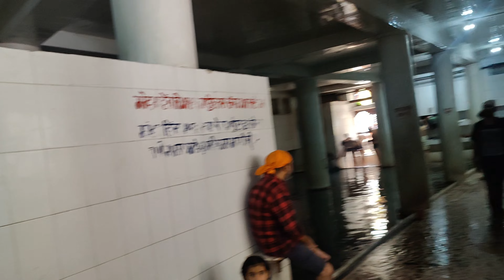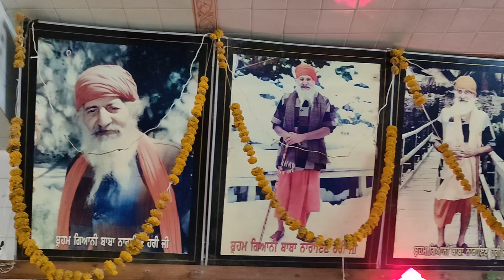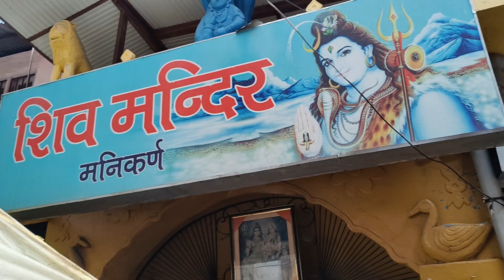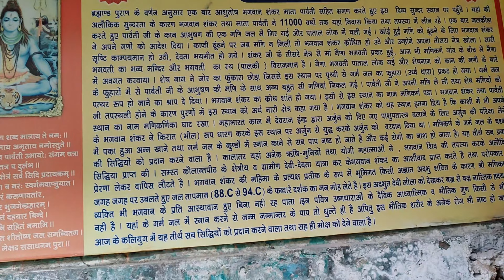Vlog161|| मणिकर्ण का नाम क्यों रखा गया मणिकर्ण Real Story || MUST WATCH THIS VLOG GUY'S ☺️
Manikaran Himachal Pradesh is famous for Manikaran Gurudwara sahib and Shiv temple Manikaran which are having very much historic importance. How to reach Manikaran is shown in this video. Manikaran hill station is also popular among tourists and pilgrims due to Shri Gurudwara Sahib Manikaran and Shiva Temple side by side. Manikaran has a high rank in list of Top Places to see in Himachal Pradesh. This video covers all the details of this holly Manikaran such as how to reach manikaran and things to remember before going to Manikaran. So please see this video till end and like this video. In this video, following points are covered in Detail
1. How to reach Manikaran
2. Manikaran Gurudwara Sahib
3. Shiv Mandir Manikaran
4. Hot Spring
5. Boiling Water
6. Garam Gufa Manikaran